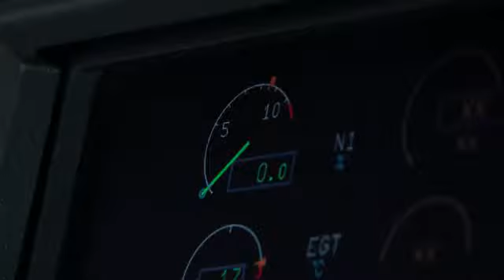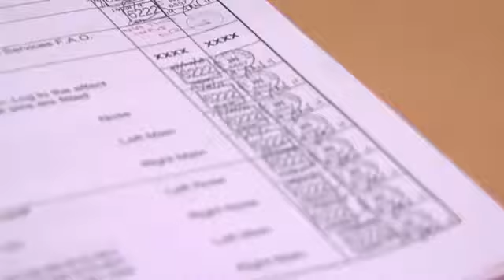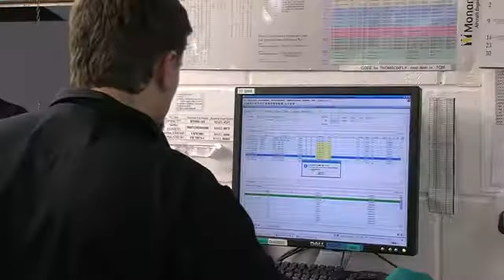The Megadoor on Monarch Aircraft Engineering - Airbus Rear Spar Service for easyJet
A four and a half minute video showing one month of maintenance activity in one of Monarch Aircraft Engineering 's hangars at London Luton Airport.

The Hangar doors were supplied by Megadoor.

The Megadoor can do any size. Compared to the traditional sliding doors, the vertical opened Megadoor takes less space, without a floor track. Reliability Is high and need for mainternance is low.